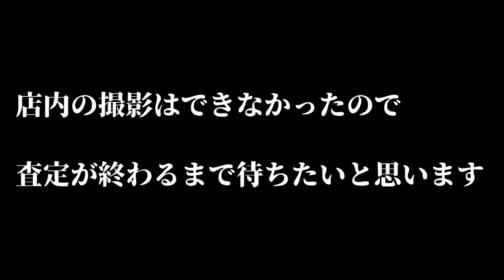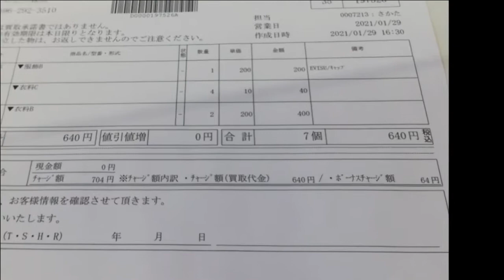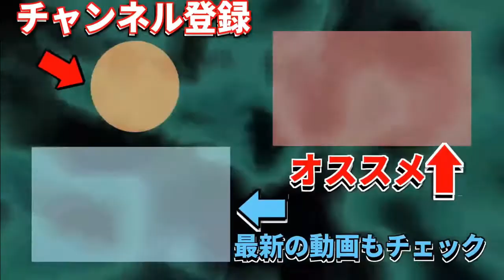【買取】いらない服を売ります！